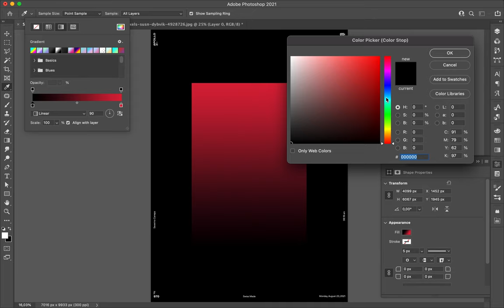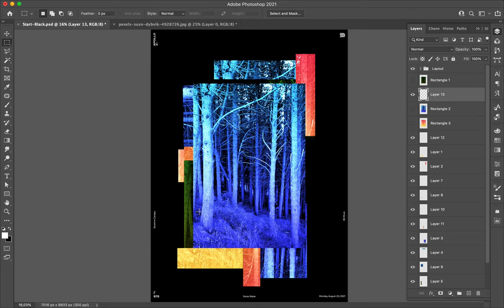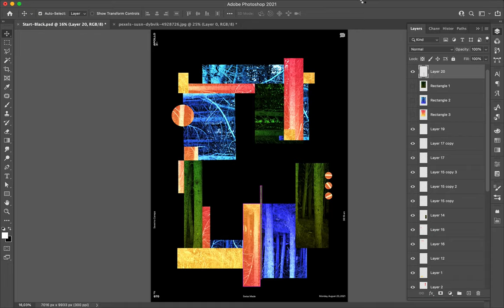Poster Speed Art 970 Magic Forest 13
I continue to add colors over the image to realize geometric construction within the layout.